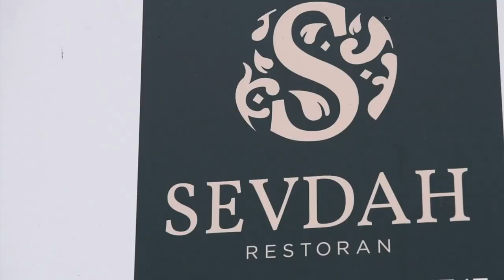FEDJA DIZDAREVIC-Nevjernice 2019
Aranzman i Produkcija:Dzavid Ljubovci

Video:SANI RECORDS
Direktor fotografije: Adnan Medija

MakeUp:Matea Jokic
Beauty makeup-Hair
Marija Mandic

Harmonika,violine:Simbad Jasar
Back vokali:Seyla Grgic
Girare Bubanj i ostali instrumenti:
Dzavid Ljubovci
Mix:Dzavid Ljubovci

Hvala prelijepoj:Ninaa Ricci